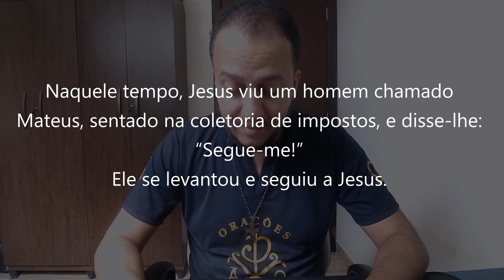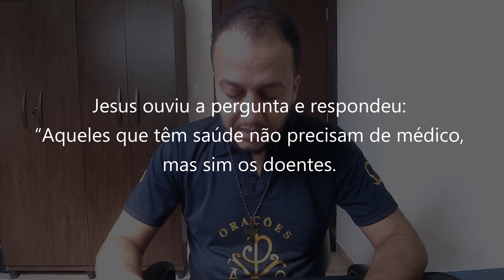EVANGELHO DO DIA 07/07/2023 - MATEUS 9,9-13 - SEGUE-ME!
Segue-me! 13ª Semana do Tempo Comum | Sexta-feira

Naquele tempo, 9Jesus viu um homem chamado Mateus, sentado na coletoria de impostos, e disse-lhe: “Segue-me!” Ele se levantou e seguiu a Jesus. 10Enquanto Jesus estava à mesa, na casa de Mateus, vieram muitos cobradores de impostos e pecadores e sentaram-se à mesa com Jesus e seus discípulos.

11Alguns fariseus viram isso e perguntaram aos discípulos: “Por que vosso mestre come com os cobradores de impostos e pecadores?” 12Jesus ouviu a pergunta e respondeu: “Aqueles que têm saúde não precisam de médico, mas sim os doentes. 13Aprendei, pois, o que significa: ‘Quero misericórdia e não sacrifício’. De fato, eu não vim para chamar os justos, mas os pecadores”.

Orações & Canções